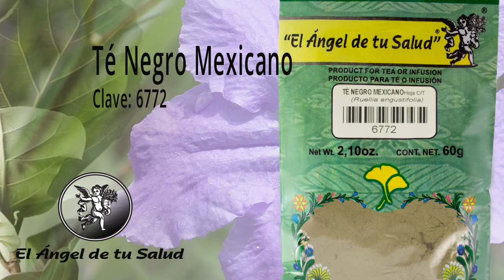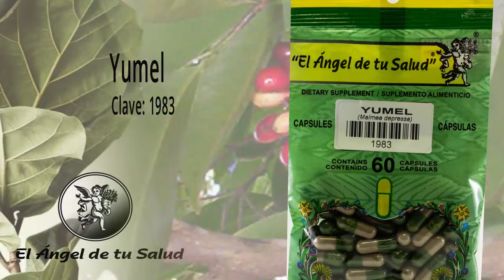FÓRMULA HERBOLARIA PARA TRATAR XANTELASMA PALPEBRAL O BULTOS EN LOS PÁRPADOS